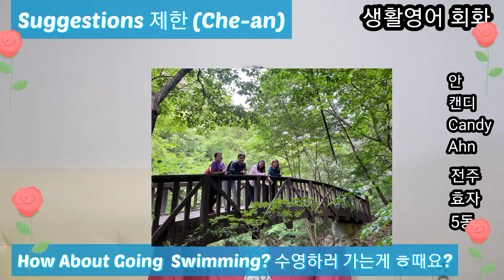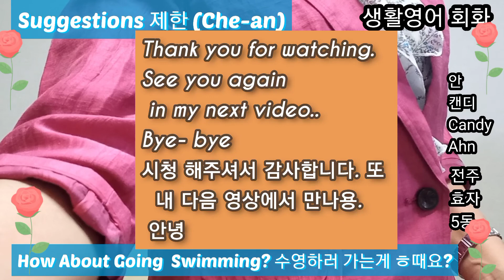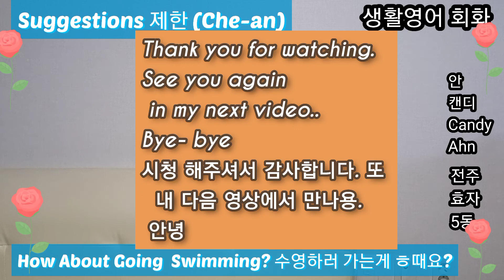How About Going Swimming? 수영하러 가는 건 어때? 캔디영어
제안 Suggestions